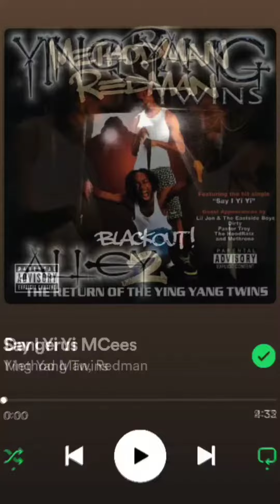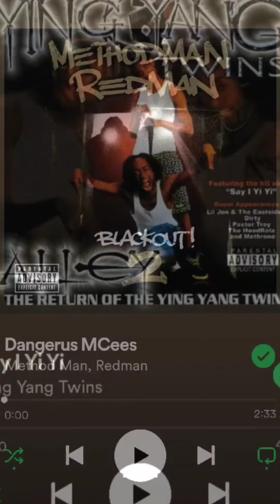DANGERUS YI YI - REDMAN&METHODMAN&YINGYANGTWINS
Full Songs on (MASHMAGUS) YouTube and IG page.